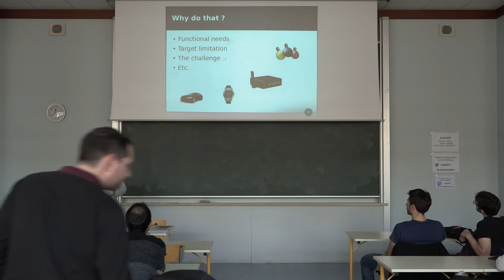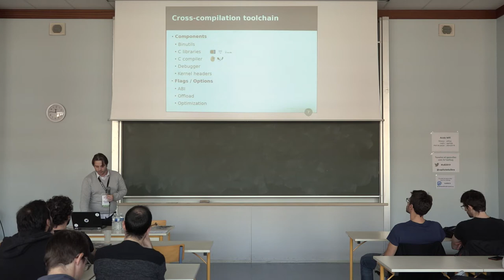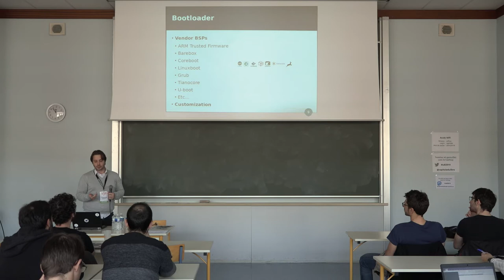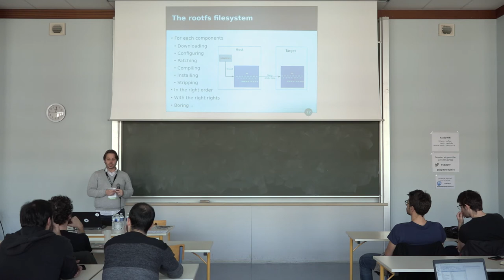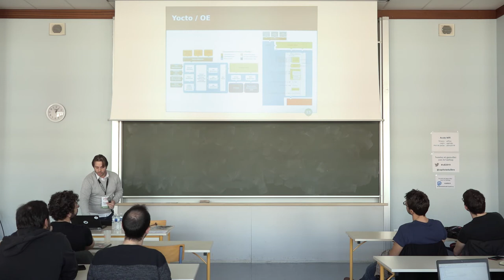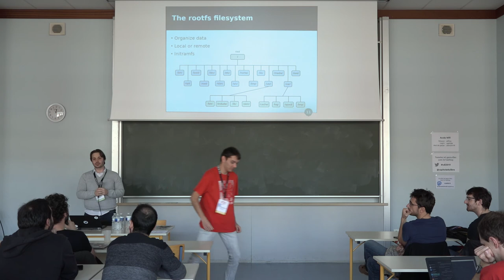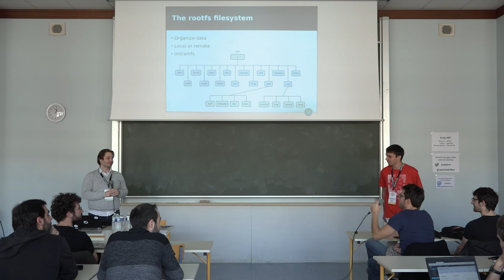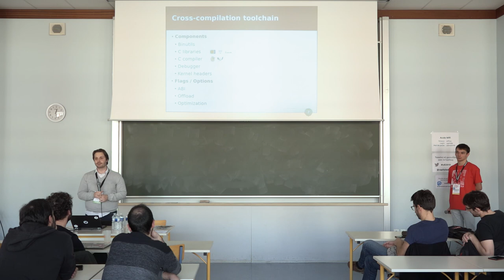Construire votre distribution Linux personnalisée pour votre système embarqué — Thomas Perrot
Cette présentation abordera toutes les étapes nécessaires à la construction d'une distribution Linux embarquée de la construction de la chaîne de cross compilation jusqu'à la l'image bootable.